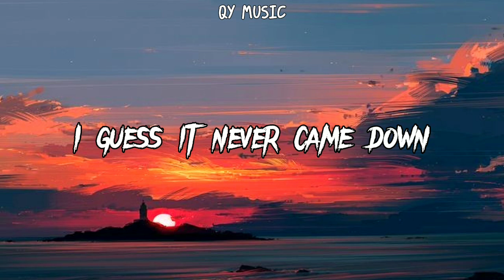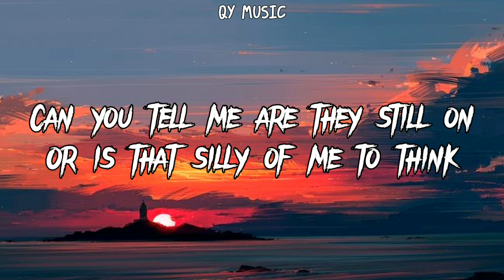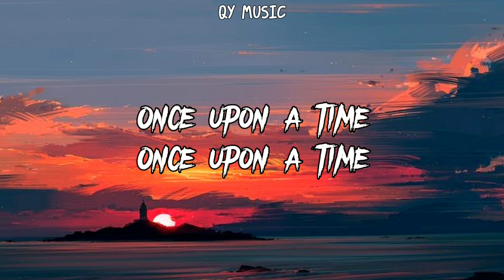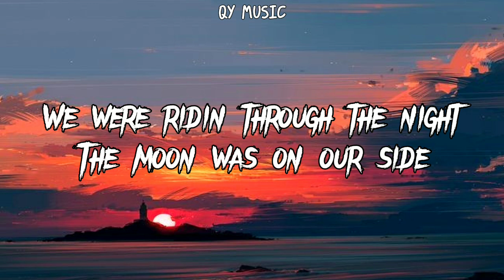Max Oazo ft. Moonessa - Once Upon A Time [lyrics video]